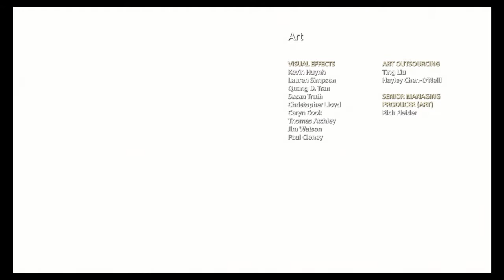GOD OF WAR Gameplay Walkthrough Ending - MOTHER'S ASHES